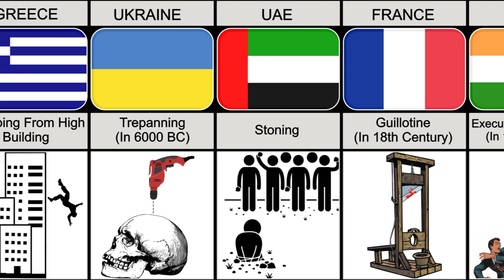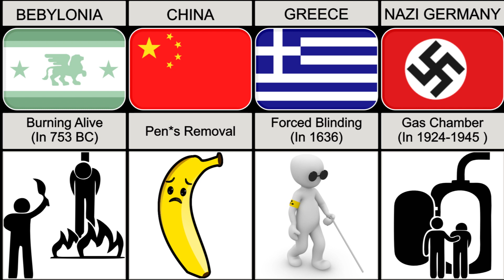Most Dangerous Way of Punishment In Ancient Times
In this video, we made a list of Most Dangerous Way of Punishment In Ancient Times! Enjoy Your Video.:)